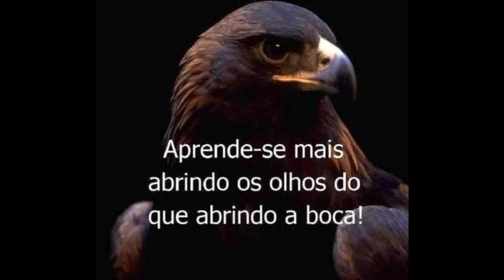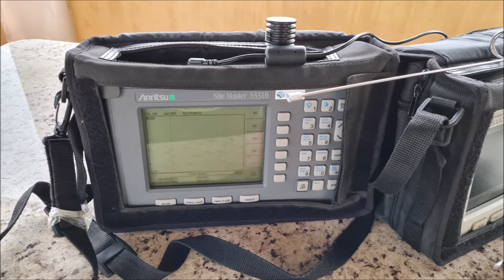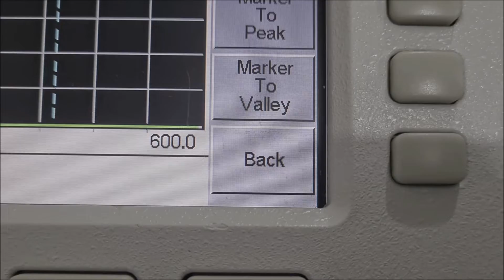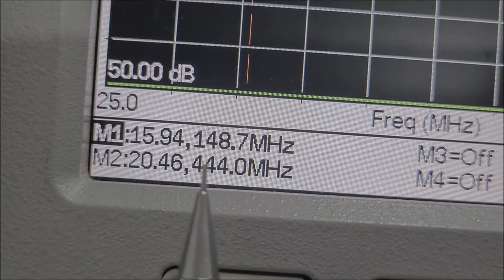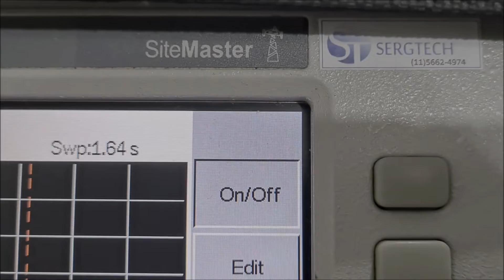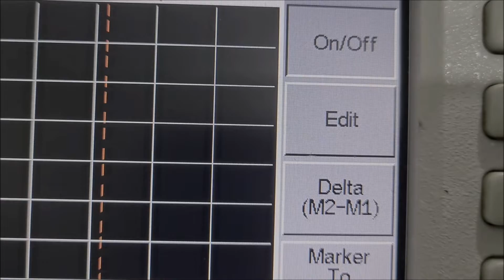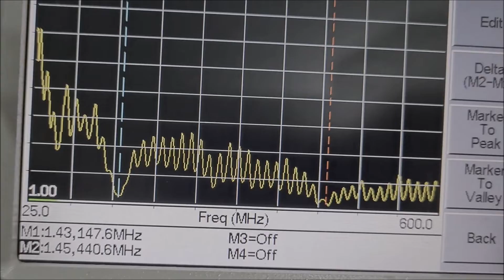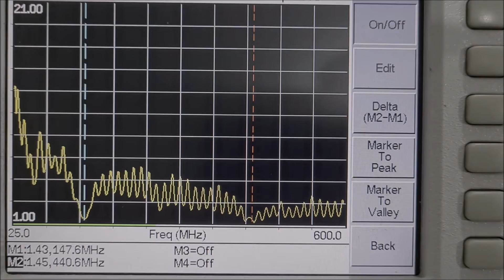melhor base magnética para radios móveis e portáteis Baofeng etc✅SIGA O CANAL ✅ MUITO OBRIGADO!